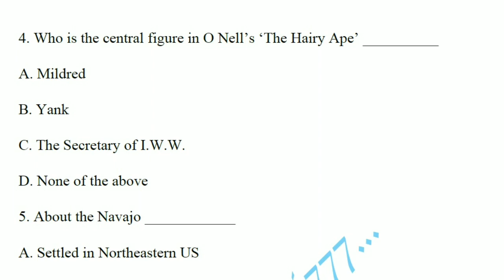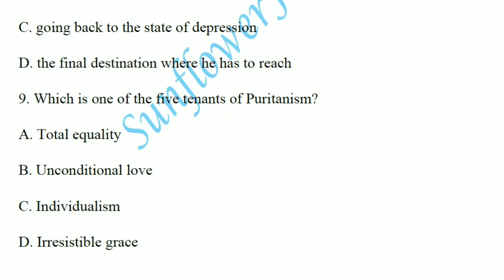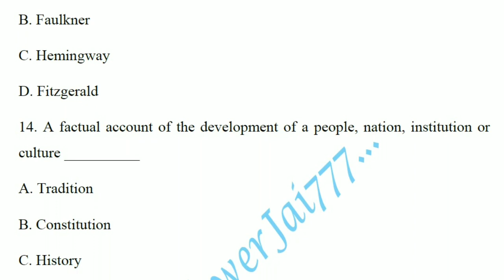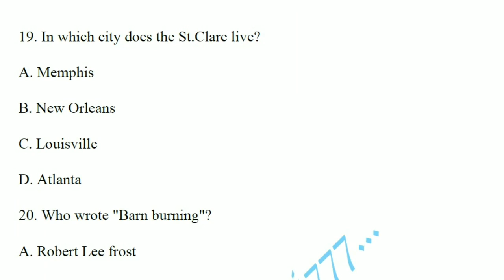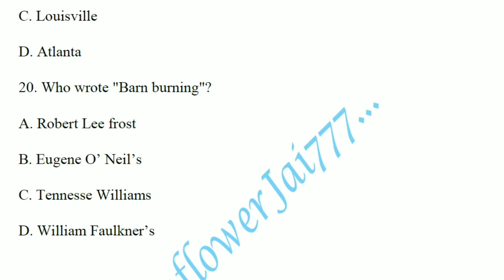PGTRB English Unit 5 American literature MCQ 5//PgtrbEnglish//PolytechnicTrb English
For More PGTRB English video classes and question papers For Tenth English new Syllabus video classes